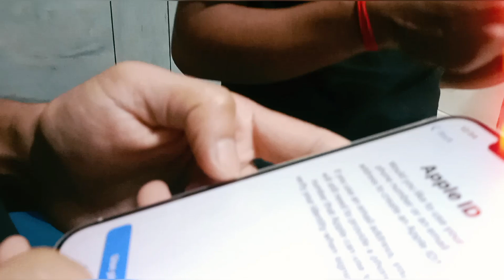THANKYOU SO MUCH 🙏 MUMMY AND APPA FOR THE NEW IPHONE 📱 ♥️😔🥺🥰☺️